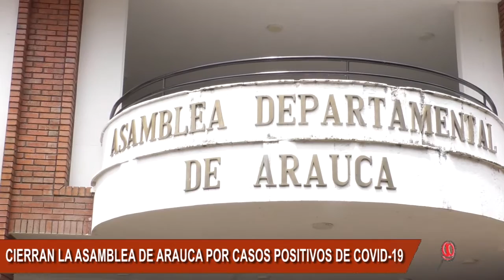TRES DIPUTADOS DIERON POSITIVO PARA COVID-19, LA SESIONES SERÁN VIRTUALMENTE ESTA SEMANA